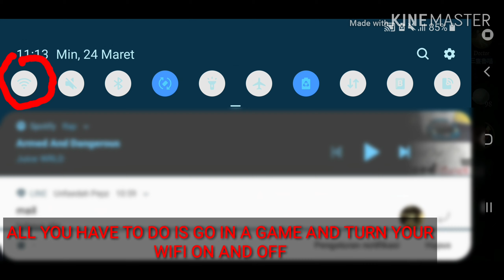HOW TO FIX YOUR PING IN IDENTITY V WITH ONE STEP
Well i hope it works for you guys too

New updates = Lag
Dev pls fix